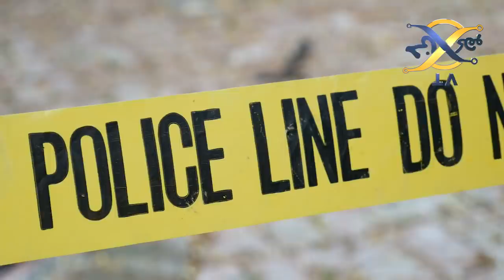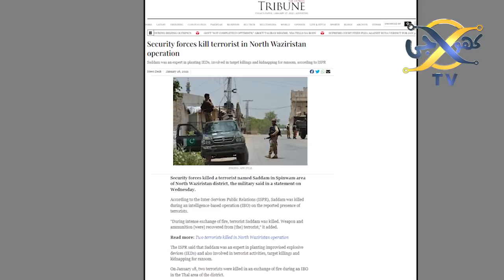latest development Of Pak Army in Wazirastan Regarding Baluchistan incident I KHOJI TV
latest development Of Pak Army in Wazirastan Regarding Baluchistan incident